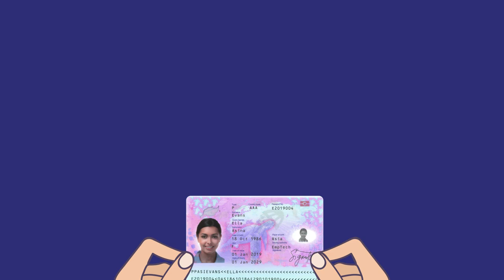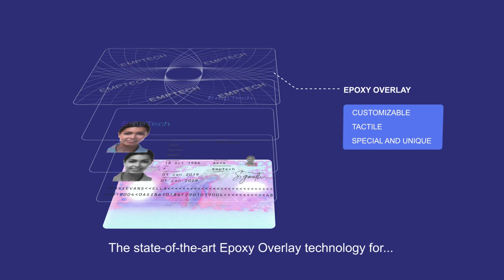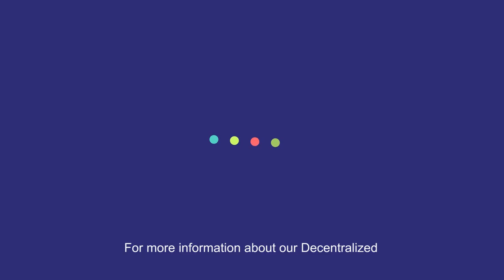EmperorTech MLP Technology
EMPERORTECH ID CARD/PASSPORT PERSONALIZATION EQUIPMENT